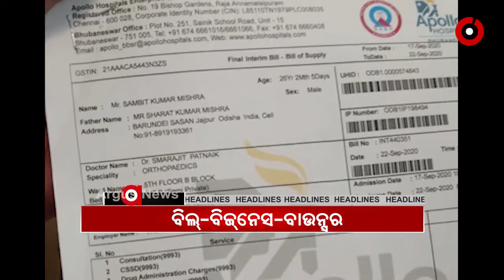Argus News Headlines 10PM